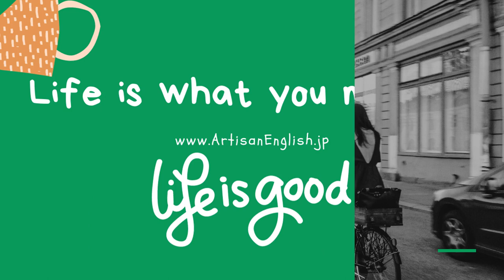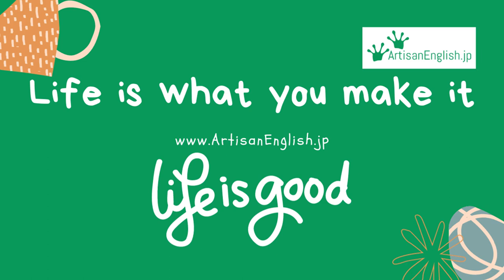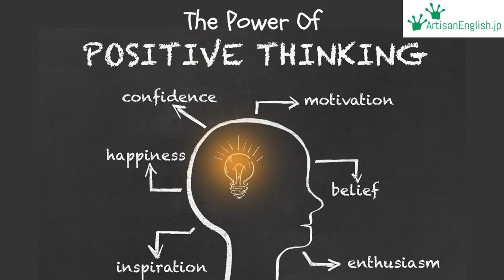Saying: Life is what you make it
Life is what you make it: you have the power to create the life you want. Your choices, actions, and attitude contribute to your life outcomes.

Thanks for visiting ArtisanEnglish.jp’s The Posts – The Podcast today.

These podcasts and posts are created to help our students and anyone who wants to access them to improve their English vocabulary.

I provide 100% error correction, fantastic discussion topics and detailed after-lesson written feedback.

Here are some terms from today’s episode that may have been new to you.

Agency: the power and ability of a person to take action or choose what action to take.

Back on track: in a conversation, start talking about another topic, we need to get back on track. Get back on track is to talk about the first conversation topic.

Make the most of: to make the most of a situation means to enjoy it as much as possible, no matter the circumstances.

The power of positive thinking: the power of positive thinking is to maintain an optimistic attitude and deal with the bad things in life while focusing on the good.